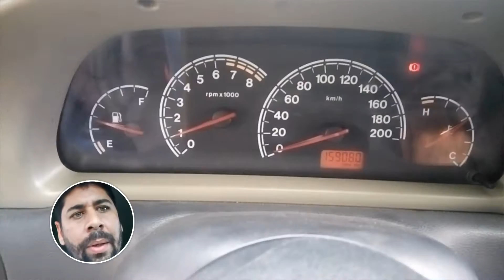Alarme e bloqueador GP pra carro acionamento START no controle remoto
Alarme e bloqueador GP pra carro

1° acionamento convencional na chave
2° acionamento ENGINE START no painel
3° acionamento no controle remoto

Bloqueador de bomba de combustível
Bloqueador de ignição
Bloqueio por sensor de presença
Dispositivo de segurança pessoal

Sensor de acelerômetro
Sensor de sirene
Sensor de freio de mão

Trava de porta: opcional
Centralina de vidro elétrico: opcional

Instalação só por agendamento.
Preço e orçamento depende do seu carro.

Aceitamos cartão até 12X visa e máster

Contato
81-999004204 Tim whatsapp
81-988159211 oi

Atendimento em horário comercial.

Compartimento em sua rede social